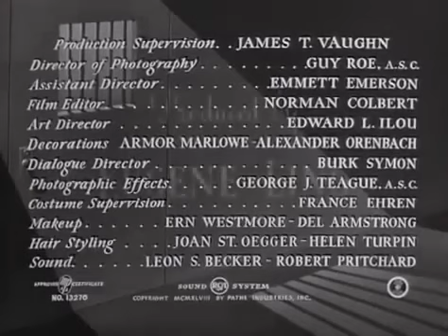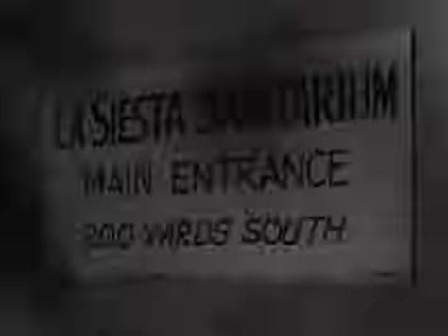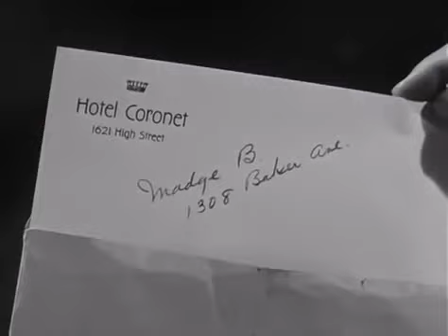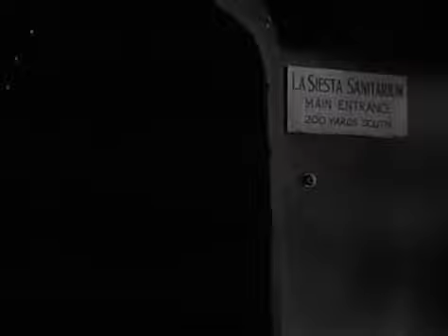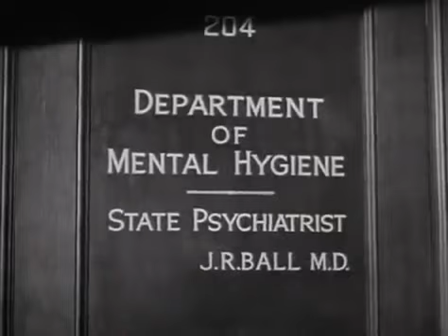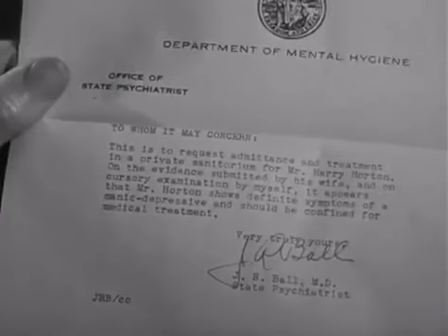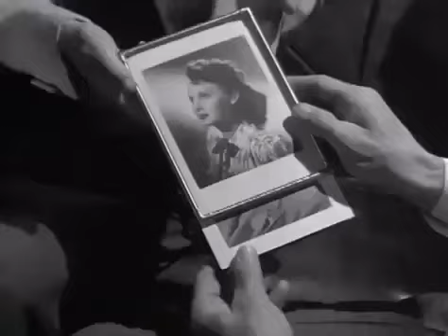Behind Locked Doors (1948) - Film Noir | Full Movie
Newspaper reporter Kathy Lawrence (Lucille Bremer) is hot on the trail of judge-turned-wanted-fugitive Finlay Drake (Herbert Heyes). Lawrence believes Drake is hiding out in a mental institution and avoiding arrest by pretending to be insane. To prove her theory, Lawrence hires private investigator Ross Stewart (Richard Carlson) to infiltrate the asylum. But Drake soon catches on and, before long, Stewart finds that his life is in the hands of the very man he is there to capture.